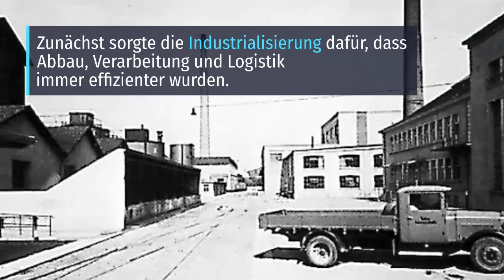Speisesalz | Wie unser Kochsalz einen Namen bekam | DE | SCHWEIZER SALINEN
Viele von uns sind damit aufgewachsen oder kennen es aus den Schweizer Supermärkten – unser beliebtes Speisesalz der Marke JuraSel.

Anlässlich unseres 111-jährigen Jubiläums bekommt JuraSel einen frischen Look. Und mit den vier Landessprachen auf der neuen Verpackung bringen wir die solidarische Salzversorgung der ganzen Schweiz zum Ausdruck.